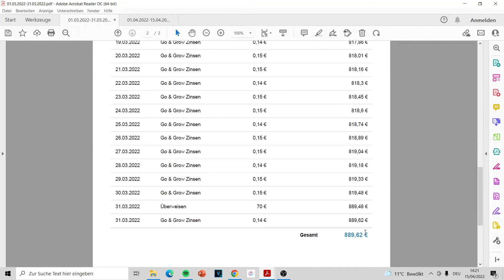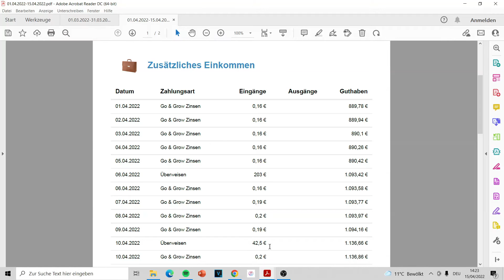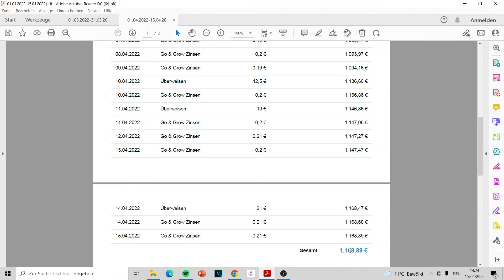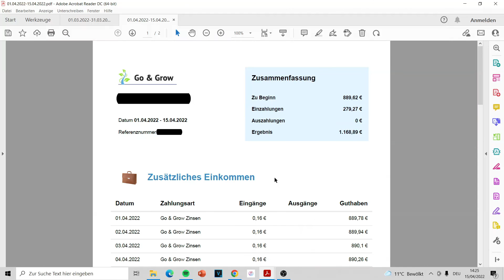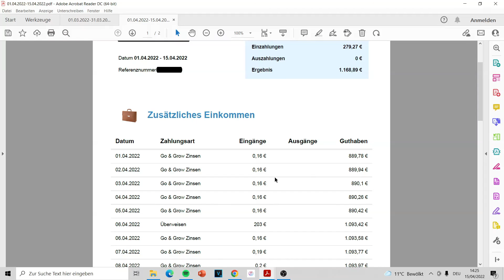Mein 1000€ P2P Depot bei BONDORA 📈 | BONDORA Go & Grow - Bondora P2P Kredite (Passives Geld)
Meine Depot-Empfehlungen, die ich selbst nutze:
ᐅ Trade Republic Depot kostenlos eröffnen*: